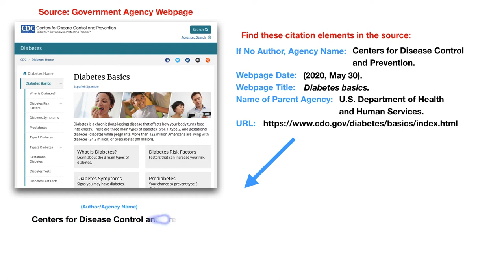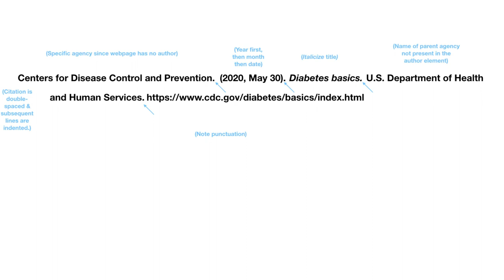APA 7th Edition: Webpage on a Website with a Govt Agency Group Author